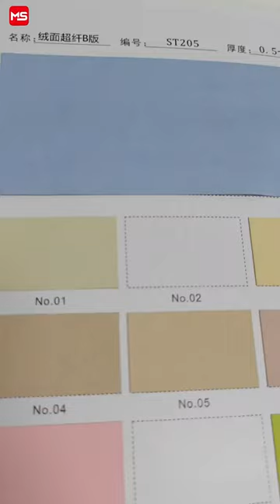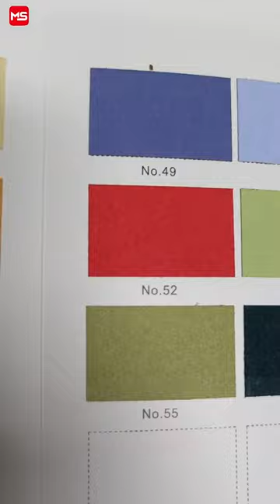MYSHINE DISPLAY: ST205